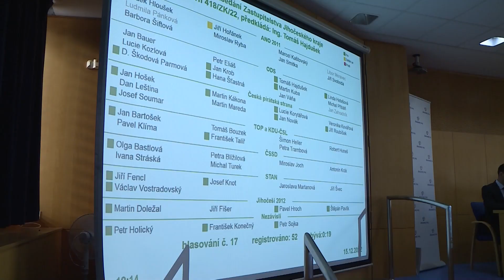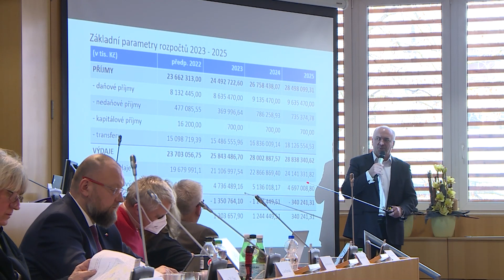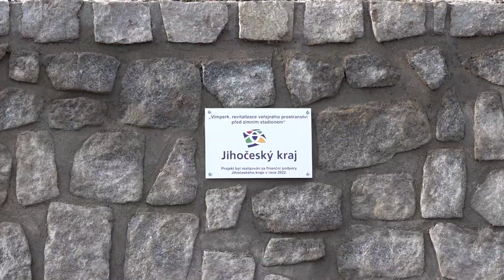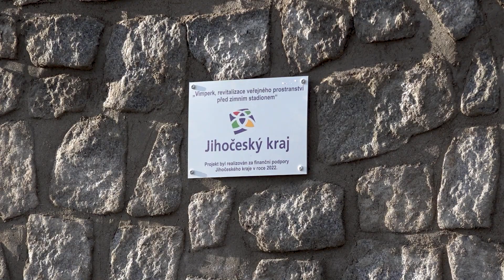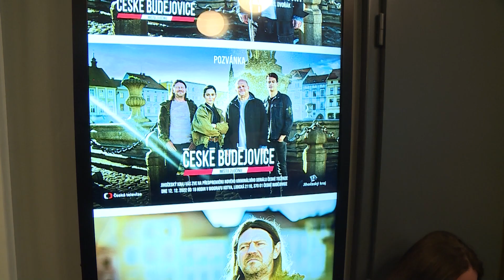Jihočeská televize - U nás v kraji - 16.12.2022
Pravidelný týdenní přehled vybraných akcí Jihočeského kraje